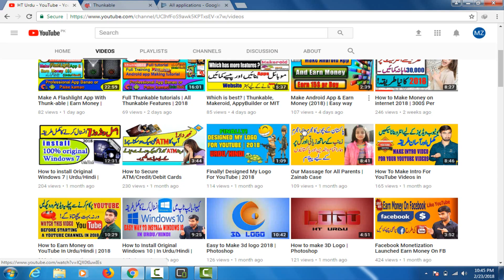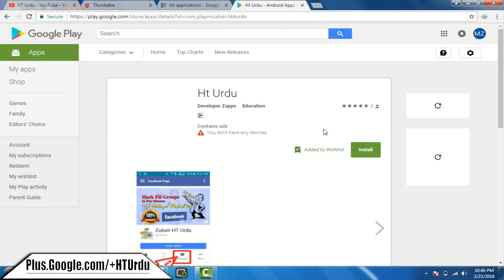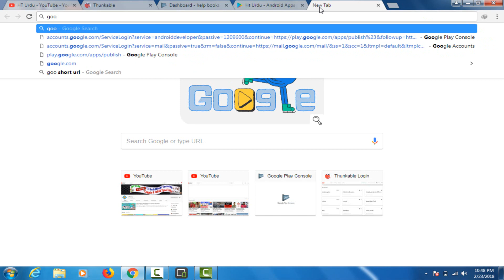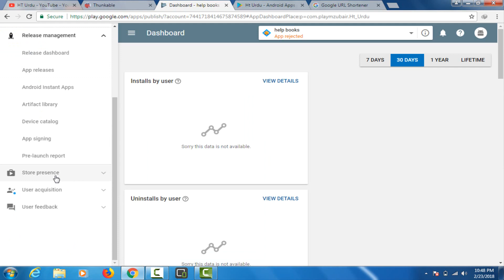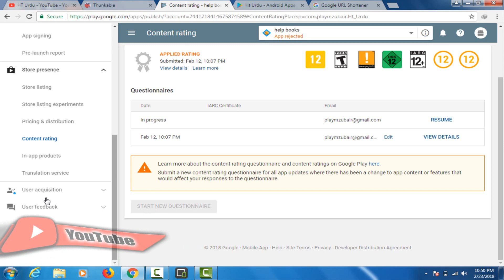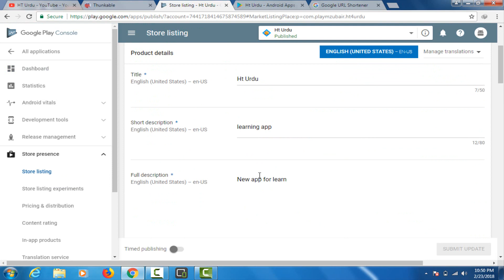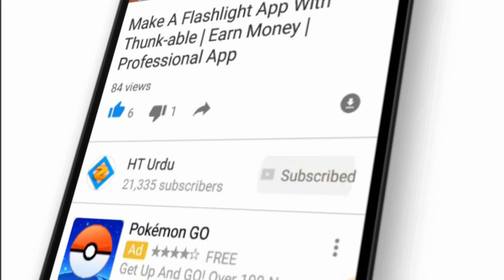App Reject in Developer Console Problem Solution | Google Play Store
[Solution] App Reject in Developer Console Problem Solution | Google Play Store in Urdu Hindi.
main ap ko es video main btao ga ky app apni reject app ko kesy publish krskty hn boht easy hy video dekheyn.